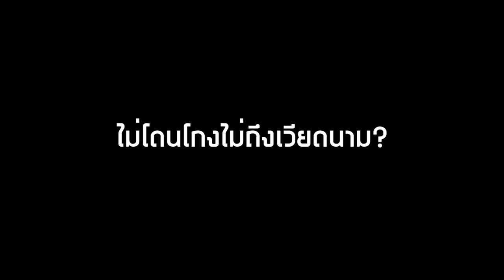เวียดนาม 6 วัน 5 คืน ด้วยเงิน 11,000 บาท EP.2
ถ้าเป็นประโยชน์ช่วยแชร์ให้ผมหน่อยนะครับ
เครดิต : Run Through The Jungle (Mono Single) - Creedence Clearwater Revival

เวียดนาม 6 วัน 5 คืน ด้วยเงิน 11,000 บาท EP.2 (วันที่ 4-6)

v
v

วันที่4 ไปทัวร์ที่นิญบิ่ญ(จ่างอาน) ช่วงเช้าไปวัดไบ่ดิงห์ สวยมาก พักเที่ยงกินอาหารบุฟเฟ่ ….ตามเคยก็จะจืดๆเค็มๆ มันไม่ค่อยอร่อยเท่าไหร่
- ช่วงบ่ายถึงไปล่องเรือที่จะอ่านธรรมชาติสวยมากเป็นวันที่ดีที่สุดในเวียดนามของผมในครั้งนี้ ระยะทางในการล่องเรือผมลืมไปแล้วแต่ระยะเวลาก็คือ 2 ชั่วโมง เอาเป็นว่าไกลมากผมว่ามีอย่างน้อย 8 กิโลแต่ไม่แน่ใจนะ (ทัวร์วันเดย์ทริปวันนี้ผมซื้อที่โรงแรมที่ผมพัก)

มาพูดถึงการซื้อทัวร์ OneDayTrip คือถ้าเราซื้อทัวร์ One Day Trip หรือจะเป็น 2 วัน 3 วัน พูดง่ายๆว่าไม่ว่าจะไปกี่วันมันก็มีหลายราคาแล้วแต่ระดับของ Package ซึ่งถ้าแพงหน่อยก็มีโอกาสการันตีว่ามันจะดีแต่ผมว่าก็ไม่ร้อยเปอร์เซ็นต์ แต่ถ้าเป็นแพ็คเกจที่ต่ำสุดมือถือราคาถูกสุดก็มีโอกาสมากกว่าที่เป็นทริปที่ไม่ดี และก็สุดแต่เราจะเจอบริษัททัวร์ที่ดี หรือไม่ดีแค่นั้นเอง
*แนะนำอย่างนึงผมคิดว่านะ ถ้าซื้อทัวร์ที่โรงแรมที่เราพักมีโอกาสที่จะดีมากกว่า เดินไปซื้อข้างนอกเพราะว่ายังไงโรงแรมก็ไม่ให้เสียชื่อตัวเองอยู่แล้วในการเลือกเอาบริษัททัวร์มาดีลกับทางโรงแรมเอง

วันที่5 ฮาลองเบย์ ทัวร์ One Day Trip วันนี้ผมเดินซื้อเอาข้างนอก มาเดินหาในตัวเมืองนั่นแหละ ฮาลองเบย์ถ้าอยากไปผมคิดว่าน่าจะอยู่สัก 2-3 วันถ้ามาวันเดียวมันเหมือนว่าคุณจะใช้เวลากับการเดินทางเกือบครึ่งวันแล้วมาถึงก็เจอทะเล สำหรับผมความคิดเห็นส่วนตัวมันทั่วไปเราสามารถหาอะไรอย่างนี้ได้ในประเทศไทยเพ้อเพ้อเกาะในประเทศไทย น้ำอาจจะใสกว่า เกาะอาจจะสวยกว่า กิจกรรมมีให้ทำเยอะกว่าแน่ๆ แล้ววันเดย์ทริปสำหรับวันนี้ ก็ดูจะแย่ไปเพราะว่าก่อนที่ผมซื้อตรงหน้าร้านในฮานอยยืนยันว่ามีกิจกรรมให้ทำ 3 กิจกรรม แต่กลายเป็นว่าผมได้ทำแค่อย่างเดียว ผมไม่ได้ทักท้วงเพราะว่าเดินทางมาเหนื่อยมากแล้วก็ลืมนักท่องเที่ยวที่มาส่วนใหญ่ก็มาคนเดียว กับ 2 คน ………

วันที่6 อยู่ในตัวเมืองฮานอยได้ไปสุสานโฮจิมินห์แล้วก็เดินวนวนอยู่ในตัวเมืองของหวานที่นี่อร่อยครับผมรู้สึกว่าอย่างนั้น ส่วนอาหารคาวไม่ค่อยอร่อย ตอนเย็นผมก็นั่งมินิบัสไปสนามบินโหน่ยบ่าย ทีแรกตั้งใจจะนั่งรถเมล์ แต่เดินผ่าน airport minibus vietnam airlines ถ้าเกิดคุณต้องการกลับไปสนามบินโหน่ยบ่าย จากในฮานอย ลอง search ที่นี่ดู ง่ายและถูกกว่าการนั่งแท็กซี่

ฝากกดไลค์กดแชร์เป็นกำลังใจให้ผมด้วยนะครับ ครั้งหน้ามีอะไรผมจะกลับมาเล่าให้ฟังอีก!!!